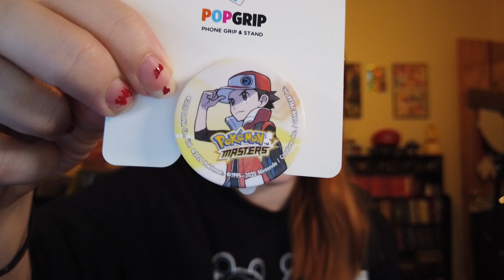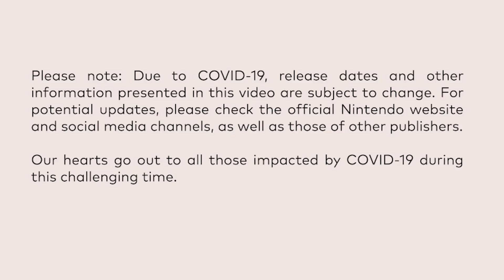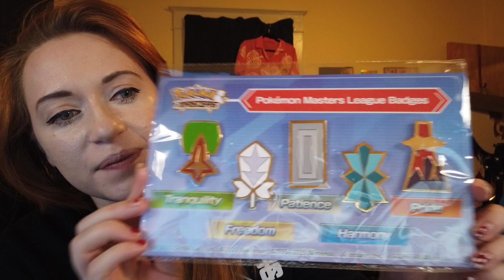Talking about NINTENDO DIRECTS & Opening a MYSTERY BOX from Pokemon Masters!!😲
Thank you to DeNA for the Pokemon Masters goodies!!

Whenever Nintendo decides it's time for the next Direct, you can keep up with that